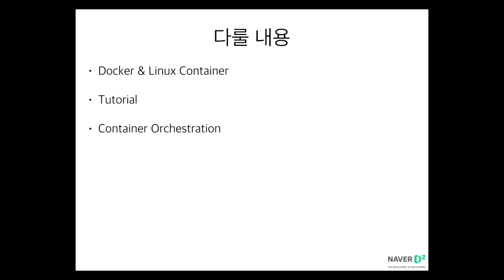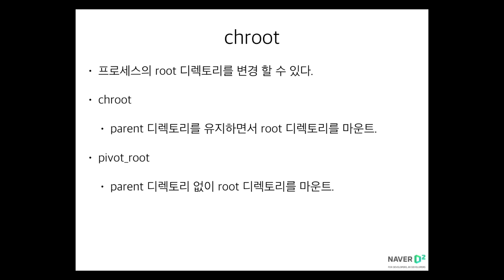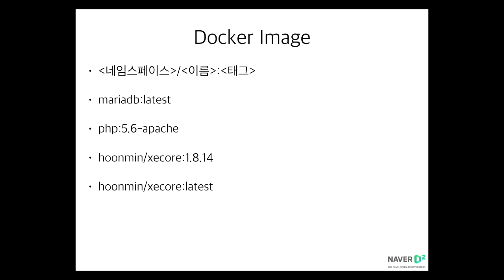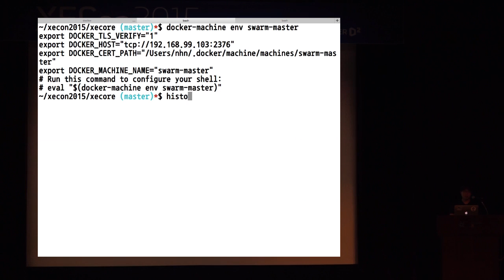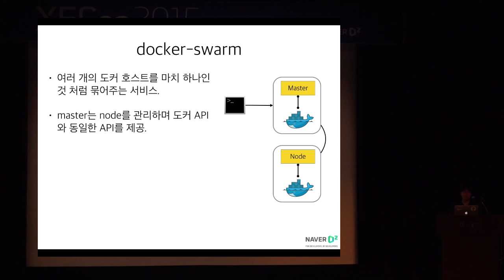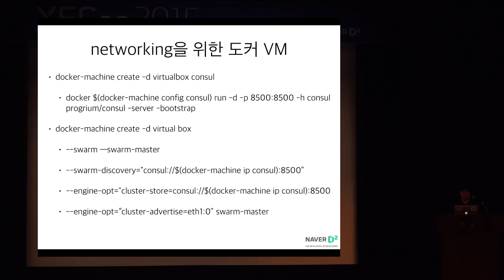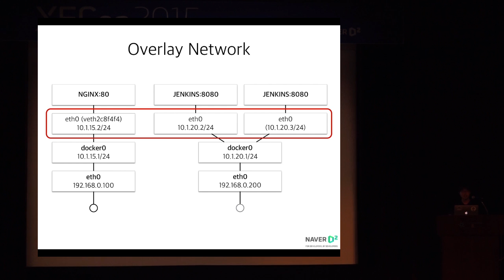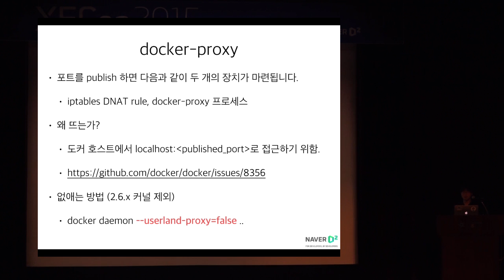XECon2015 :: [1-5] 김훈민 - 서버 운영자가 꼭 알아야 할 Docker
요즘 규모에 상관 없이 서버를 운영하는 웹서비스 업체에서는 도커라는 주제가 화두입니다. 오히려 발빠른 개발자나 운영자들은 이미 도커를 이용하여 서비스를 운영하고 있지요. 본 세션은 도커의 기술적인 내용 보다는 사용자 입장에서 알아야 할 내용을 중심으로 구성됩니다.